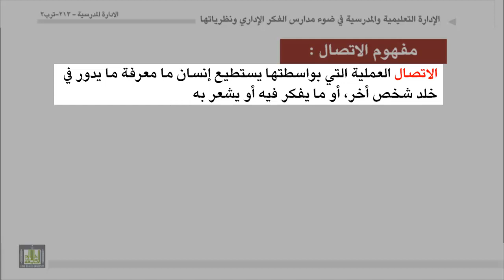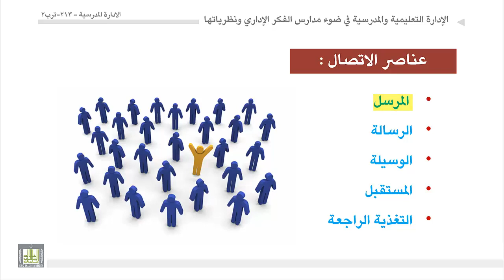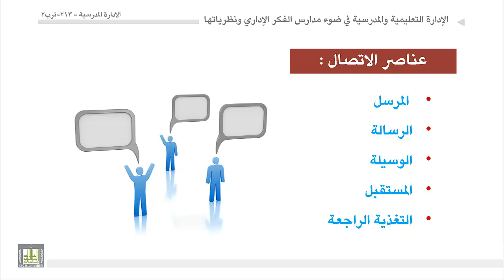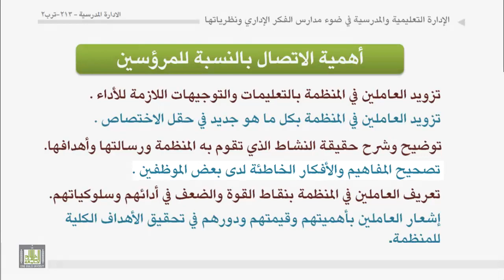الوحدة 9 : عنصر الاتصال الاداري